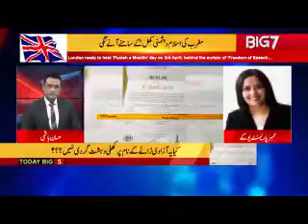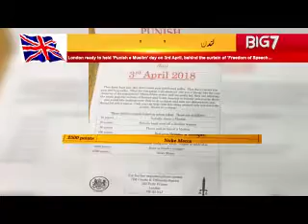British campaigns against Muslim | Bartania ki muslim khilaf campaign